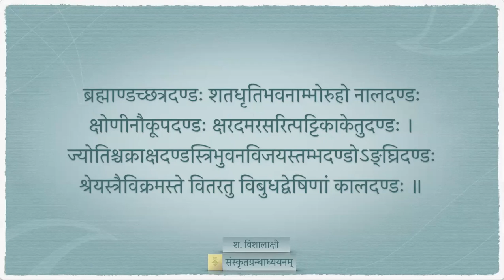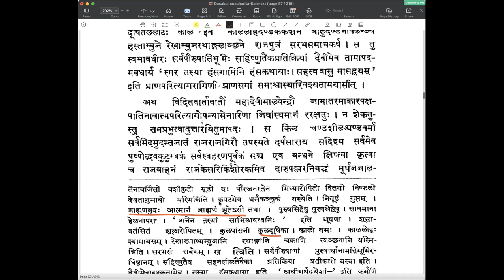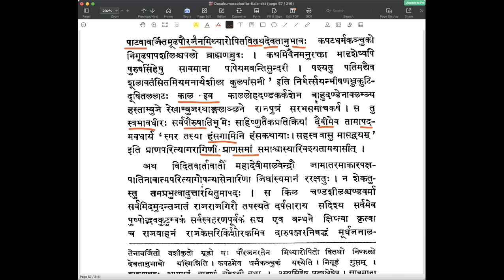दशकुमारचरितम् — प्रथमोच्छ्वासः — पाठः ०२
दशकुमारचरिते प्रथमोच्छ्वासे राजवाहनचरिते

पाठः ०२ - राजवाहनस्य निग्रहः